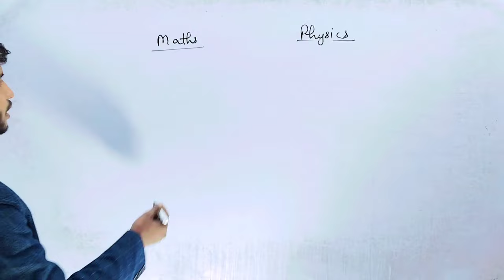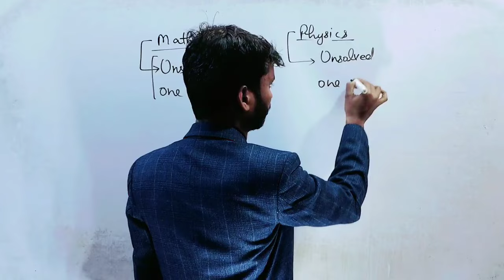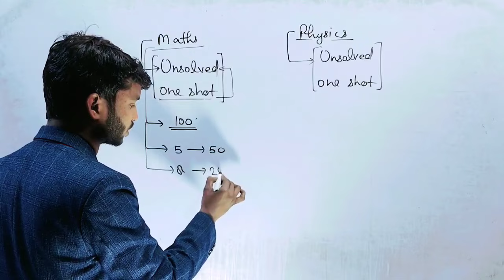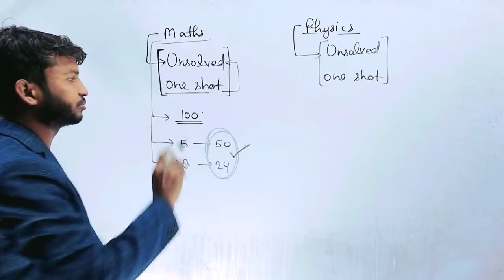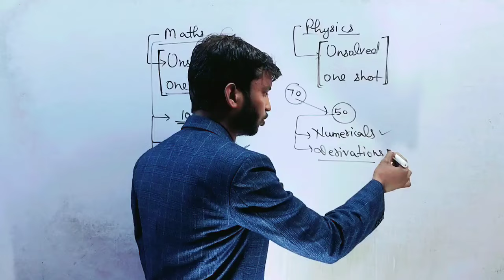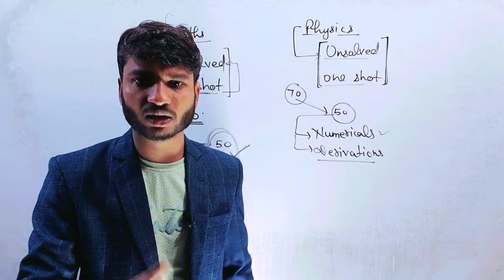बोर्ड एग्जाम 2024 के पहले इतना पढ़ लो 95+ अंक लाने से कोई नही रोक सकता । 12th Physics & Maths 2024